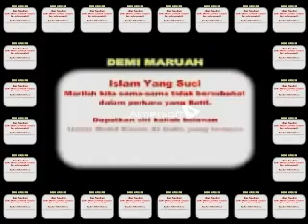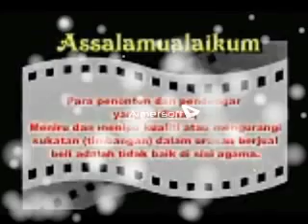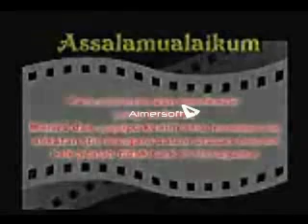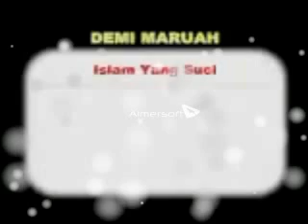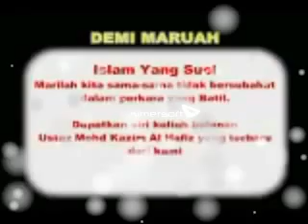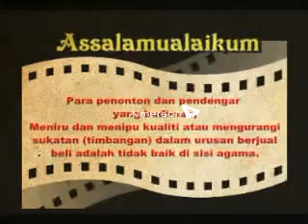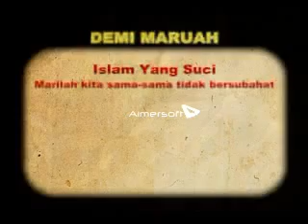USTAZ KAZIM ALIAS Bila Kita Ada Ibu Dan Ayah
credit to 740108yard/aliasalam enterprise